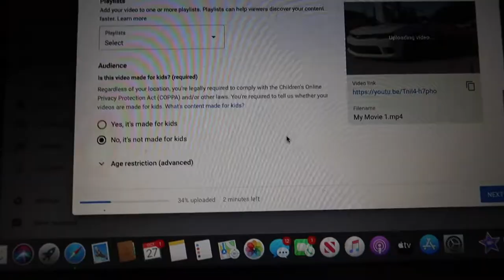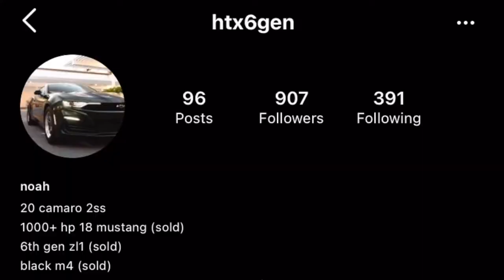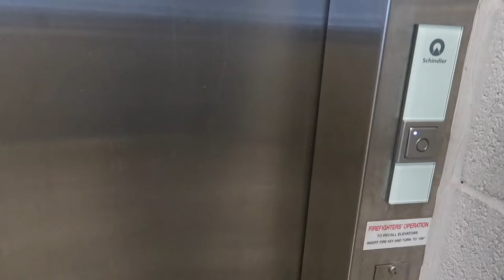I CAN'T BELIEVE HE ONLY SPENT $200 ON THIS MUSTANG ( MAKES A 400 MILE ROUND TRIP LIKE A CHAMP)